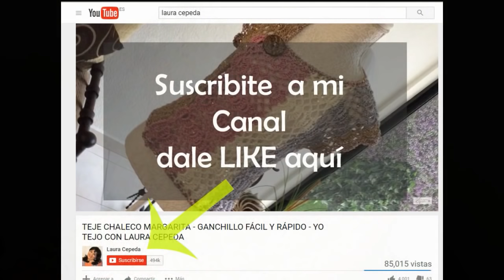TEJE VESTIDITO MAITE P1 - GANCHILLO FÁCIL Y RÁPIDO - YO TEJO CON LAURA CEPEDA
Te enseño cómo tejer este precioso vestidito a ganchillo!

Ya están a la venta en mi tienda todas las hilazas y lanas que yo tejo!

Amiga de ESPAÑA y Europa adquiere los productos en mi tienda o llama a la Tienda de MADRID al 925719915 móvil 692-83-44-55, y Estados Unidos, Puerto Rico y demás Países adquiérelos en mi tienda Pago con Tarjeta y PayPal! Enviamos tu pedido hasta tu casa! 100% Seguro! No hay mínimo de compra!

¡VENTA AL POR MAYOR PARA MERCERÍAS y al por menor para consumidores!

¡ÚNICOS DISTRIBUIDORES DE LANAS DEL BOSQUE Y ALIZE!

Líder en tutoriales de tejido, ya much@s saben de mi trayectoria en el arte del tejido, espero te guste tanto como a mi.

Adquiere todas mis Revistas de tejido y Lanas en mi tienda

Venta y Envío a todas partes del mundo!

y encuentra todos los CATÁLOGOS de lanas, hilazas, cintillas, accesorios de tejido, y las CARTAS DE COLORES, con precios.

Tienda en Madrid, ESPAÑA
Tel Fijo 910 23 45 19
Móvil 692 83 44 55 (Whatsapp)
Haz tu pedido y lo enviamos a tu casa! Fácil y Seguro!
Península y Baleares por MRW (Te llega de 1 día para otro)
Islas Canarias por CORREOS (Te llega de 3 a 7 días)
Europa por CORREOS (15 eur 2 kgs y te llega de 4 a 7 días)
Estados Unidos, Puerto Rico y demás Países por Correos (2 kg 25 usd y te llega de 7 a 15 días)

El pago es por Tarjeta, PayPal o ingreso bancario en La Caixa o Sabadell.